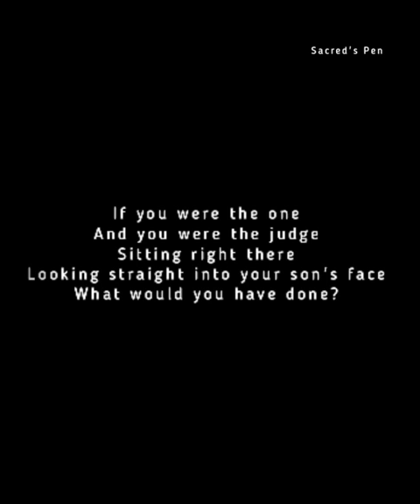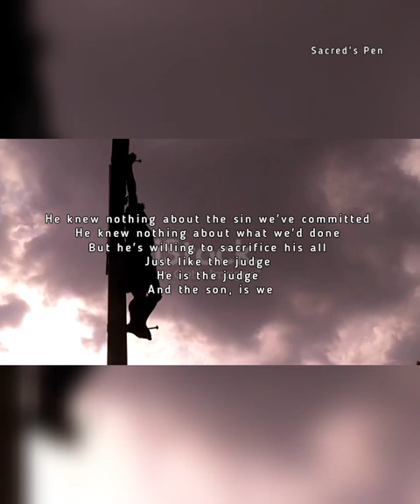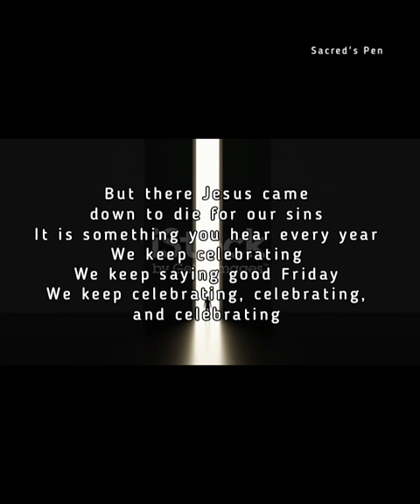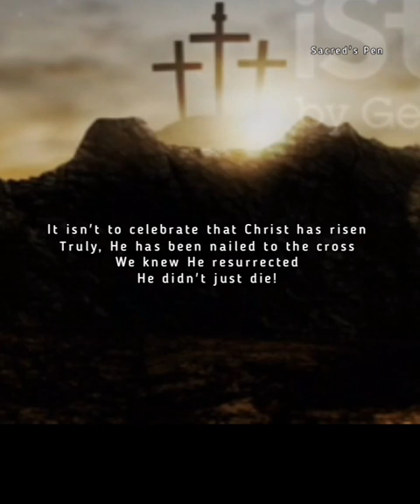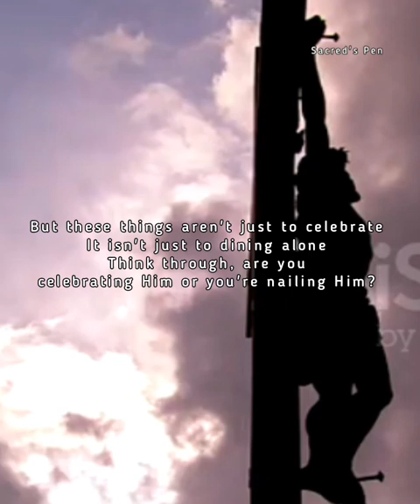Happy Good Friday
The song: Above all
Lyrics by: Ajiboye Odunayo (Sacred's Pen)
Spoken by: Ajiboye Odunayo (Sacred's Pen)